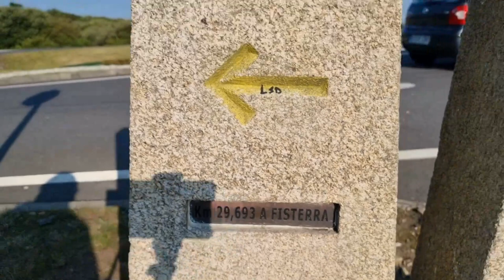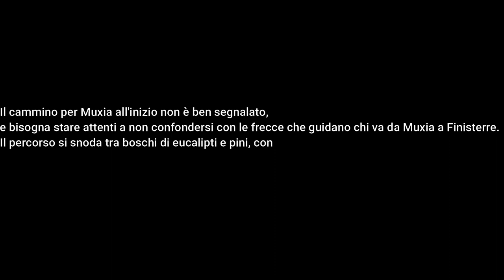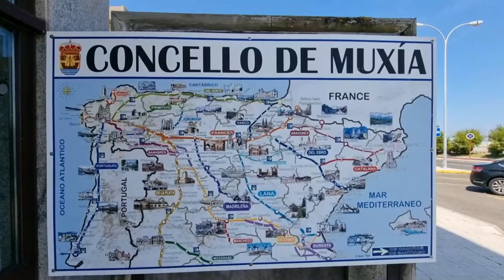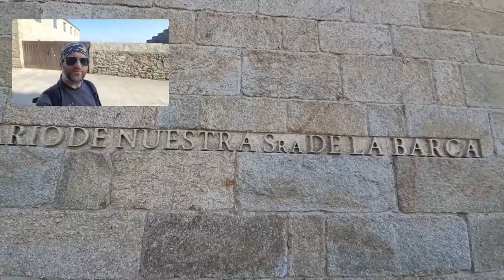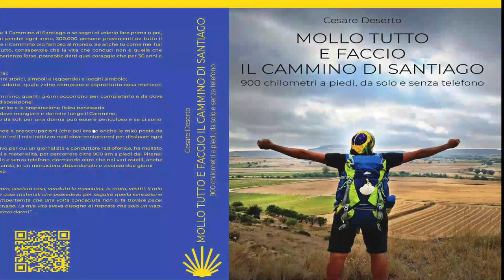34^ Tappa (O Logoso – Muxia, 26 km)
Per acquistare il libro nella versione inglese
Per acquistare il libro nella versione spagnola

Trentacinquesimo giorno da pellegrino. Non dormivo così bene da una vita. Mi alzo lentamente, ho ancora il corpo indolenzito. Preparo Santiago e mi reco al bar dell’albergue per fare un’abbondante colazione, sono da solo. Oggi per fortuna la tappa è breve ma ancora non riesco a rendermi conto di come abbia fatto ieri a fare quaranta chilometri dopo averne percorsi più di ottocento. Arrivo nel paese di Hospital e dopo una piacevole salita ecco i due famosi cippi indicanti distanza e nomi delle due possibili località: a sinistra la rotta prosegue per Finisterre, a destra conduce verso Muxia e il suo santuario della Virgen de la Barca. Decido di seguire il consiglio di un pellegrino che mi aveva suggerito di visitare prima Muxia e da lì raggiungere Finisterre. Aggiungerò un altro giorno a questo mio lungo viaggio, ma ho ancora la forza ed il desiderio di provare altre emozioni…
36 giorni; 931,9 km percorsi a piedi, da solo e senza telefono;